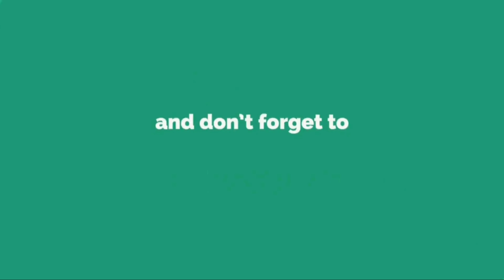November 15, 2022ಶಿಕ್ಷಣ ಇಲಾಖೆಯಿಂದ ಕ್ಷೌರಿಕ ವೃತ್ತಿಗೆ ಅಪಮಾನ-ಪ್ರತಿಭಟನೆ